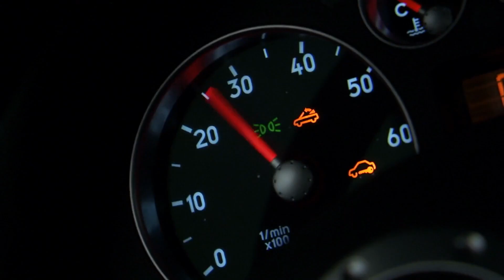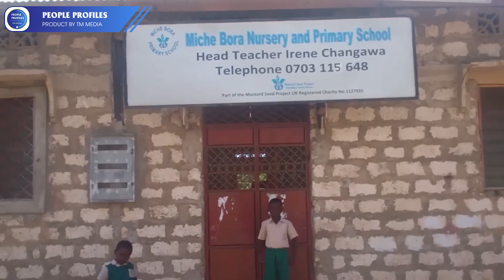Jude Bellingham Net Worth 2023: Bio, Career, House, Charities, Girlfriend | People Profiles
Welcome to "People Profiles" YouTube channel! In this episode, we're diving into the life of Jude Bellingham, a rising soccer star. We'll be discussing his net worth in 2023, his bio and career, his house, charities he's involved with, and his girlfriend. Tune in to learn more about this talented athlete and his life outside of the pitch!